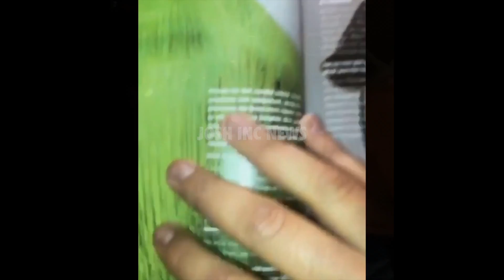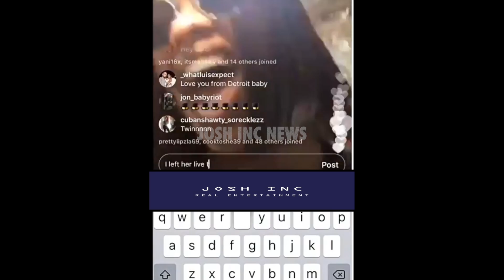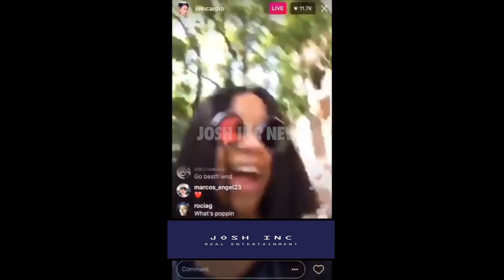CARDI B WITH OFFSET NEW YORK FASHION WEEK TAKEOVER